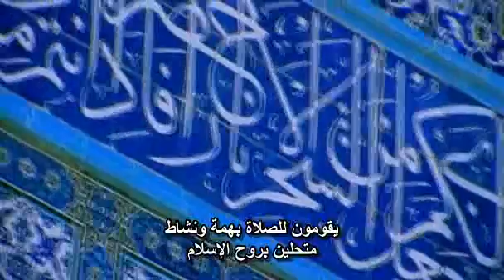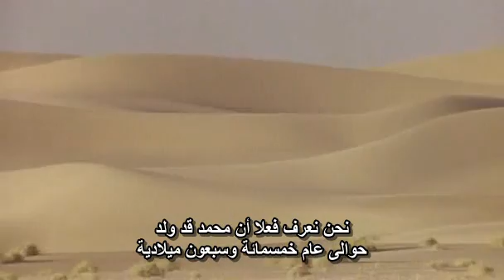Islam Empire Of Faith الاسلام امبراطورية الايمان 1.3 رسول .part1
ســلــســلـة

الاسلام امبراطورية الايمان

Islam Empire Of Faith